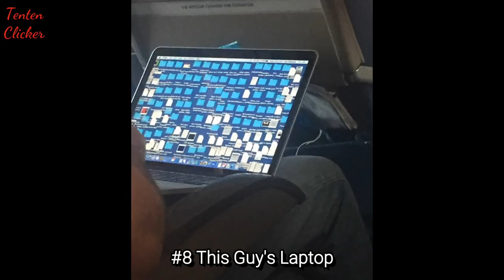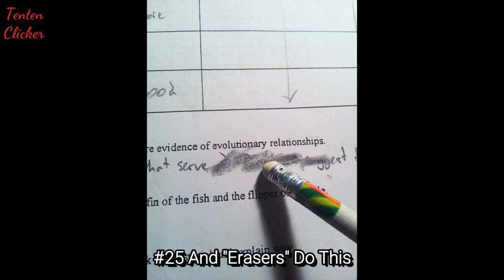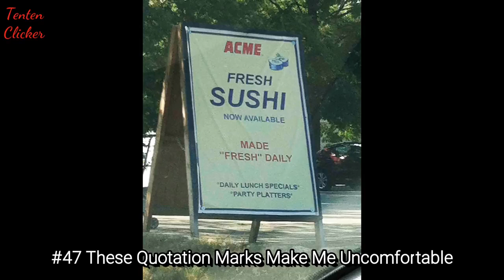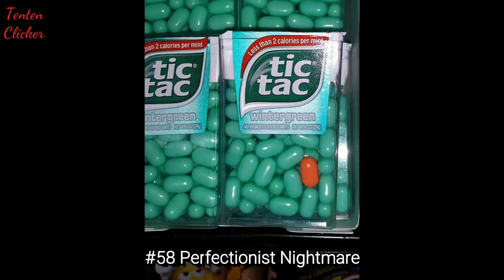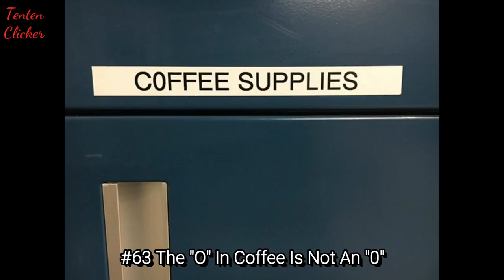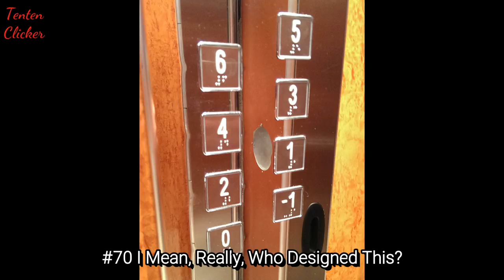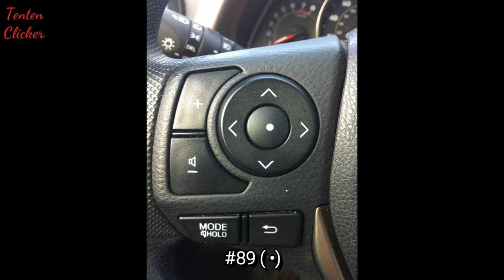The Most Uncomfortable Photos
There's something about broken patterns, imperfect symmetry and flawed elements that seem to bother us and their photos that will make you uncomfortable... Even if you're not a perfectionist, our brains just seem to prefer things that are ordered in a nice way. Not to mention how annoying things not in the right place can be even their images will make you completely uncomfortable. Let's look at these 90 of the most uncomfortable photos ever and you will know what i meant. Caution, some of the images guaranteed to make you feel weirdly uncomfortable!

💖💖FOLLOW ME💖💖

💖💖MUSIC💖💖

Track 2 (4:00)

Track 3 (7:43)